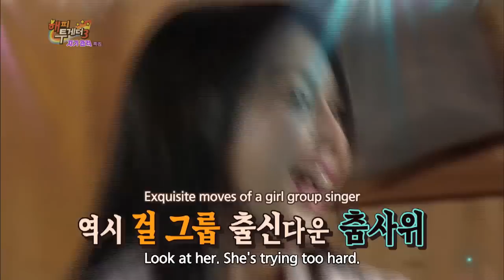Happy Together - Song Jaelim, Kim Jiseok, Yewon & more! (2015.03.19)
[Self-Maintenance Special] Kim Hyeeun, Lee Hana, Song Jaelim, Kim Jiseok, Yewon join the team of hosts for a Self-Maintenance Special where they talk about how to take care of themselves. They talk about how to stay in shape, their images, improving blood circulation, housework, dating, and hobbies.